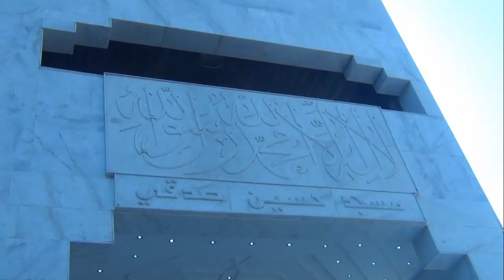وزير الثقافة ومحافظ القاهرة ونخبة من الأعلاميين في تشييع جثمان الكاتب سعد هجرس